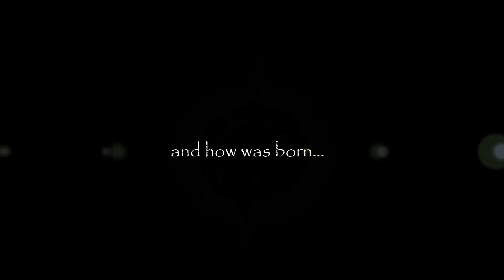Adriatica - The beggining